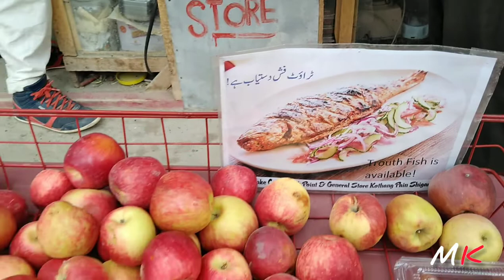Trout Fish at Blind Lake Shigar | Skardu Tour | Gilgit Baltistan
Zharba Tso or Blind lake is a Panoramic Lake near Shigar Valley, Shigar, Gilgit-Baltistan region in Pakistan. Zharba Lake uses as a water reservoir for the residents of Shigar Valley. It is fed by the Indus River. The lake is on a way of Shigar Valley.

fried trout fish at blink lake in shiger gilgit baltistan
kharmang apples
beautiful lake
mountains
skardu

Musician: @iksonmusic